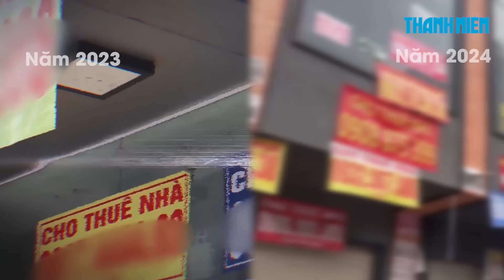Phố thời trang vẫn chi chít bảng cho thuê: Chủ tiệm than thở gì sau thời gian "gồng lỗ"?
Suốt hai năm nay, tình trạng buôn bán không mấy khá khẩm, kéo theo việc trả mặt bằng ngày càng nhiều trên con phố thời trang, từng được coi là sầm uất bậc nhất TP.HCM.

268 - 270 Nguyễn Đình Chiểu, Phường Võ Thị Sáu, Q.3, TP HCM